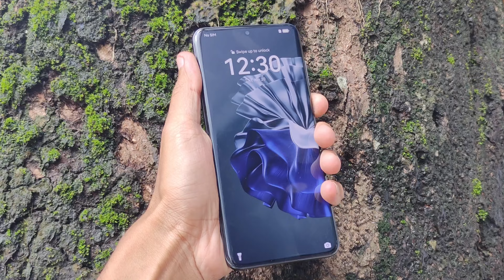သိပ်မလုပ်ဖြစ်တဲ့ Phone Brand တစ်ခုကို Review လုပ်ပေးထားတယ် : Huawei P60 Full Review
Huawei P60 Full Review

ထို Channel များကို Follow လုပ်ထားပါက ကျွန်တော်တို့ Channel နဲ့ အဆက်မပြတ်ပဲရှိနေနိုင်မှာဖြစ်ပါတယ် 🤝 အားပေးမှုတွေအတွက် ကျေးဇူးပါ